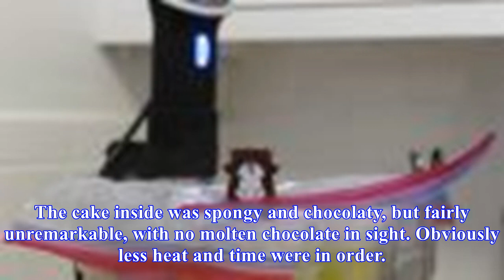Will it sous vide? little jars of cake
All photos by Claire Lower. Hello, sousvide fam, and welcome back to another installment of Will It Sous Vide?, the weekly column where I make whatever you want me to with my immersion circulator. Will It Sous Vide? Lets Pick Another TopicGreetings, sousvide enthusiasts, and welcome back to another ...
Source: skillet